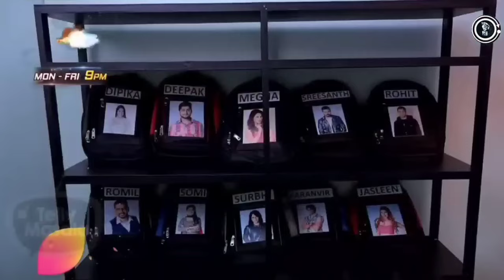Celebraties Who Participated Big Boss Reality Show | Big Boss Malayalam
Please Like👍👍 നിങ്ങൾക്ക് അറിയാൻ ആഗ്രഹമുള്ള കാർട്ടൂൺ or Topic താഴെ കമന്റ്‌ ചെയ്യുക 🍭🍭❤️